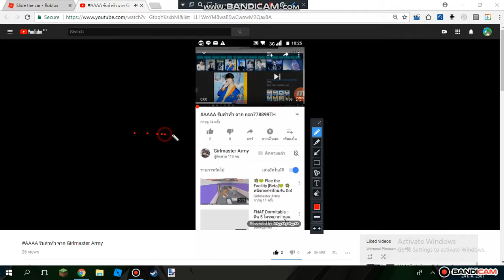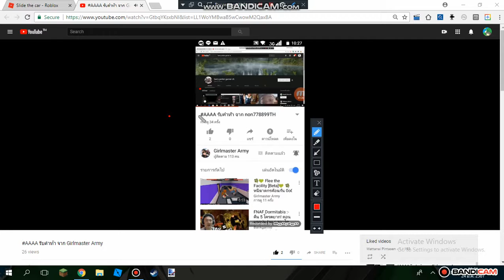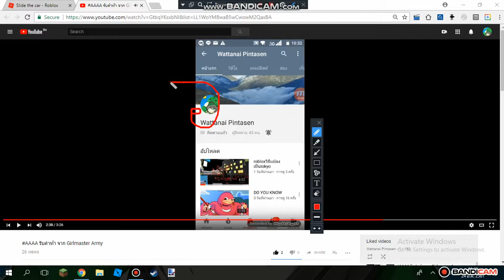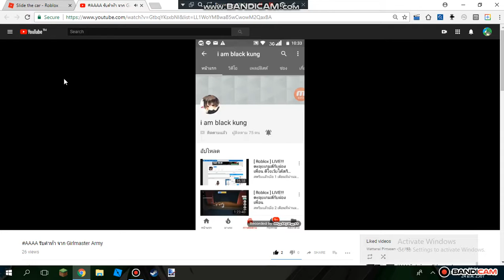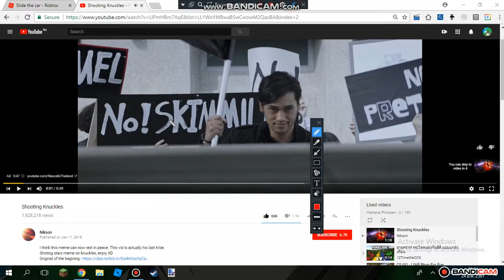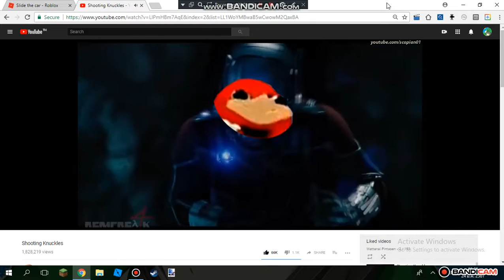ชิปหายเอย คลิปเทื่อนทั้งนั้น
WTFคลิปไรวะ อันที่สอง